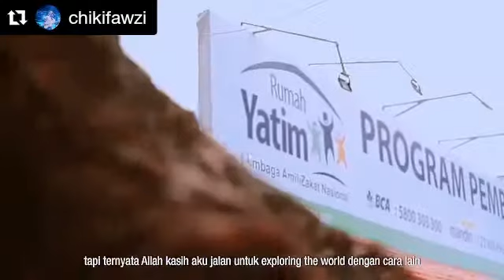Iman Islam & Keluarga Besar Ikang Fawzi Marissa Haque(18)